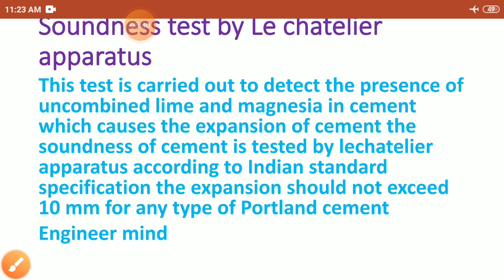Soundness test of cement||jssc je||lechatelier apparatus test of cement||building material||bpsc ae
In this video I have shown how to prepare of civil engineering syllabus for diploma polytechnic and btech semester exam and also jpsc ae ,bpsc AE ,uppsc ae and all states engineering services conventional (subjective paper) exam and details of building materials.
Introduction to building materials.
Cement
Manufactur of cement
Cement properties
Cement ingredients
Function of ingredients

Consistency test of cement
Initial setting time of cement
Final setting time of cement
Requirements of water for cement paste

TIMBER and seasonings of timber
Different parts of timber.
Annular ring heart wood sapwood wood cambium layer medullary rays
Outer bark inner bark.

DISTEMPER AS A BUILDING MATERIALS
USES
GRADIENT.

Geological classification of rocks
Igneous rocks sedimentary rocks and metamorphic rock.

Chemical classification of rocks
Silicious rocks
Calcarious rocks
Argillaceous rocks

Slate rocks compressive strength and uses of slate
Specific gravity of rocks.
Colour of rocks.